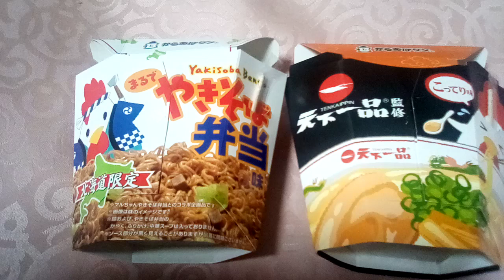ローソン からあげクン 天下一品&やきそば弁当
食べました